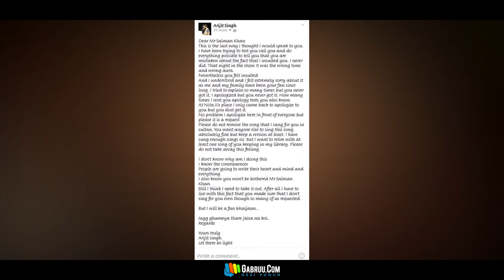GUSSE DE SULTAN I SALMAN KHAN i ARIJIT SINGH I AMITABH BACHCHAN I WELCOME TO NEWYORK I GABRUU NEWS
GUSSE DE SULTAN I SALMAN KHAN i ARIJIT SINGH I AMITABH BACHCHAN I WELCOME TO NEWYORK I GABRUU NEWS  I GABRUU.COM